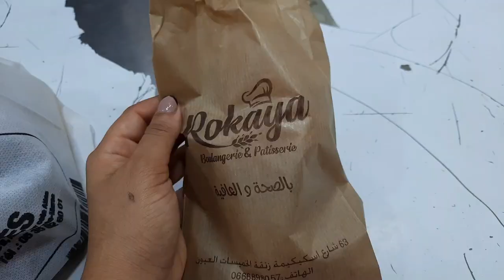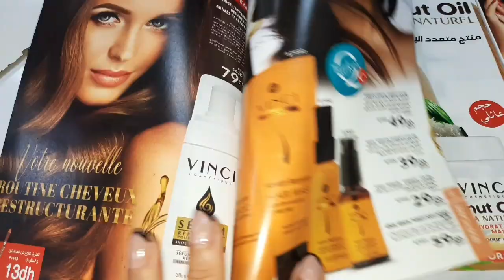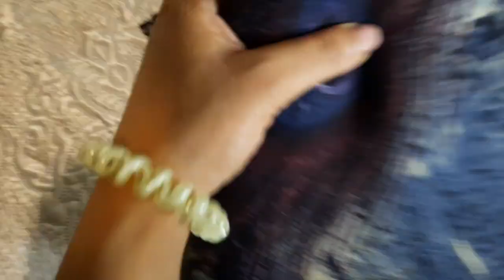الخطاب مبقالهوم والو و يجيو💍مكياج صحراوي🇲🇦تقاليد الصحراوية/شدتني الخلعة🥰/لباس صحراوي راقي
يا مرحبا و سهلا بأحبابي إنشا الله تكون بخير و أحوالكم زينة تنتمنى يعجبكم هذا الفيديو و من طبيعت الحال إلى عجبكم متنساوش حك الله دعموني بلايك و اشتراك و تفعلو الجرس 🛎
With Hind
hind maroc 🇲🇦
hind_hino123